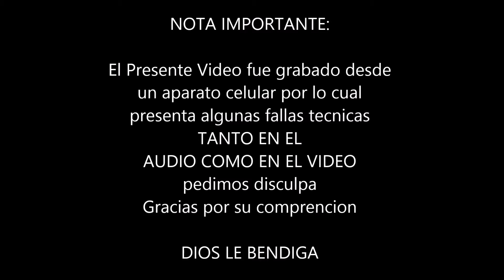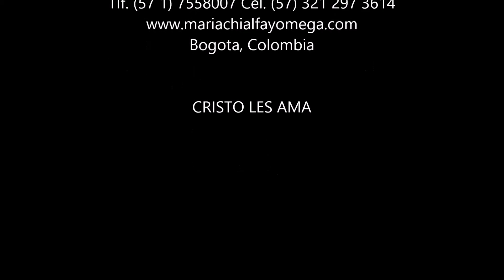Mariachi cristiano Bogota El Alfarero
Mariachi Cristiano Alfa y Omega
Tlf.(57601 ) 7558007 Cel.(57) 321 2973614
Bogota, Colombia